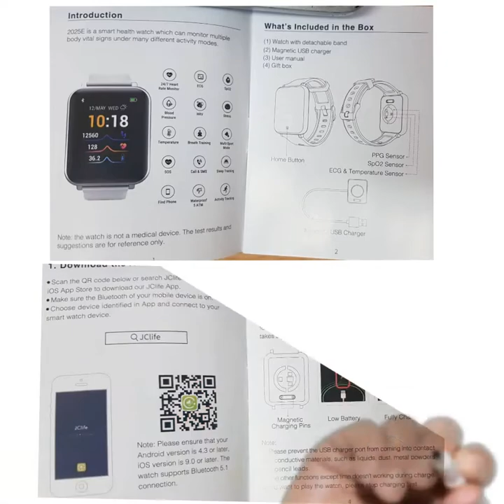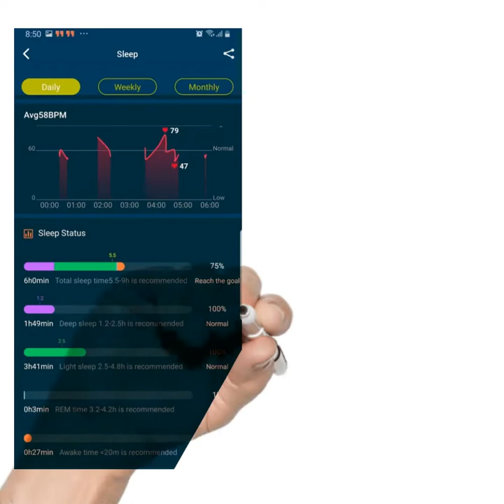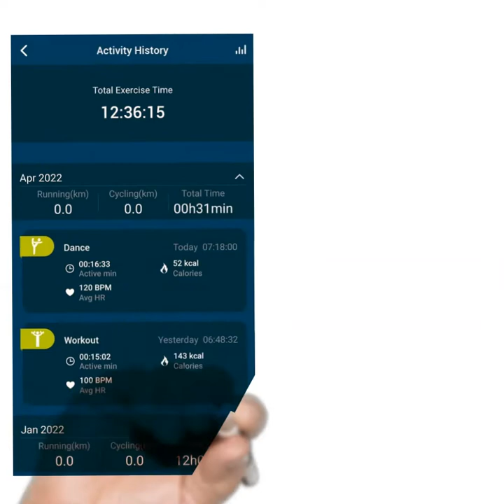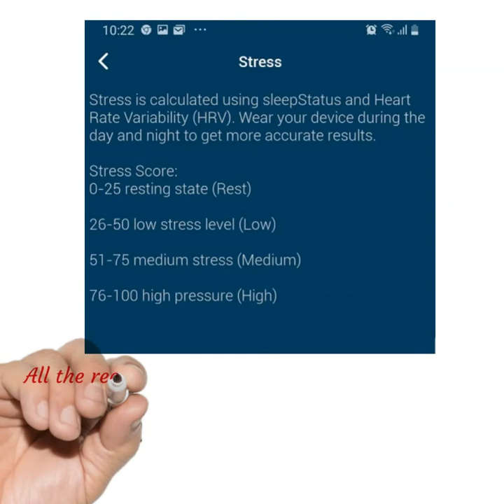SFIO NEUROSKY SMART WATCH COMING SOON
Neurosky wrist watch - Smart HR Sp02 ECG Health Watch 2025E
Smart health watch can monitor multiple body vital signs under many different activity modes📲🆙🥰⌚️